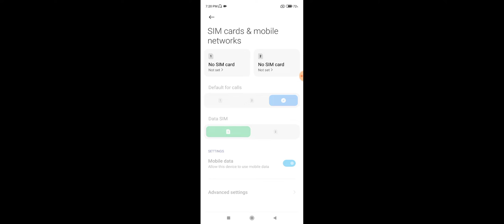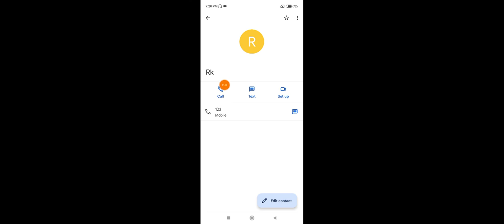Redmi Note 10 Lite How To Use Wi Fi Calling | Redmi Note 10 Lite WiFi Calling Kaise Kare